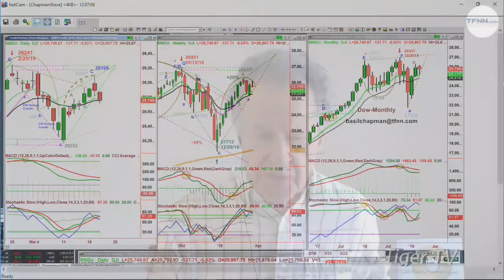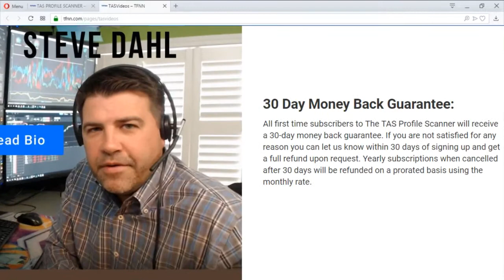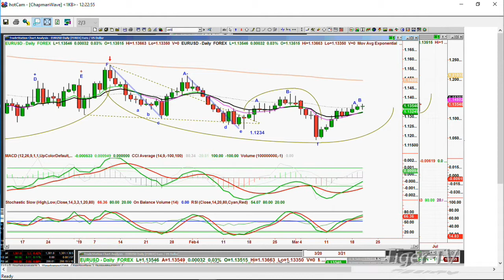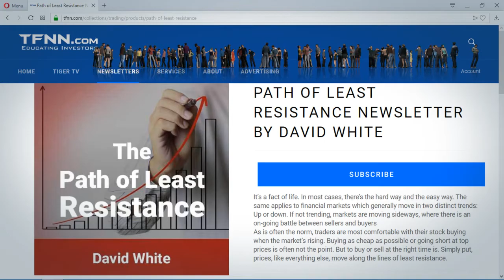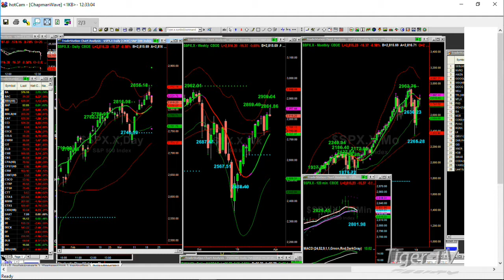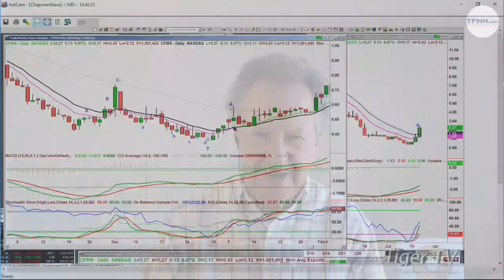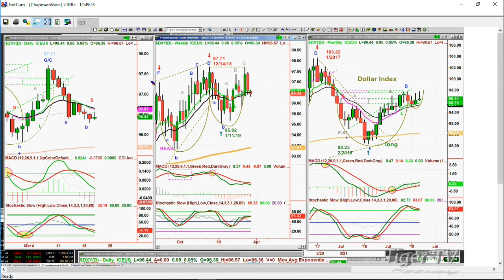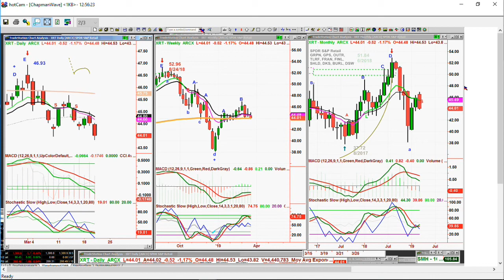March 20th, Tiger Technician's Hour on TFNN - 2019